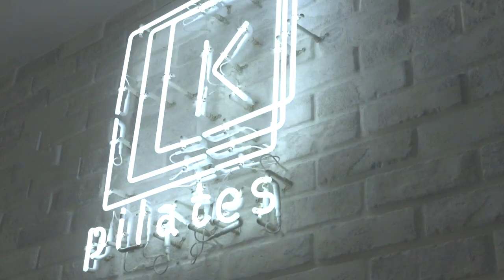【ながらピラティス】ズボラ女子必見！！寝ながらくびれお腹メイク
年末年始の忙しいシーズンにおススメ！pilates Kがお届けする
ながらでキレイをつくる、おうちで簡単ピラティスをご紹介

“ながらピラティス”シリーズ スタート！
年末年始の忙しいシーズンでもおススメな、ながらでキレイをつくるピラティスエクササイズをご紹介。
運動が苦手な方、時間がない方でも、すきま時間で気軽にボデイメイクが可能です。

シリーズ第1回は "" 寝ながら くびれお腹メイク ""
TVやスマホを見ながら、くびれたお腹をつくっていきます。

Let's Enjoy Pilates！

 ▼pilatesK
KEEP BEAUTY〜美しくあり続ける。ボディメイクに特化したマシン専門ピラティススタジオ。
日本には数少ない、ピラティスマシン「リフォーマー」を使用したグループレッスンのスタジオです。
動画の動きもマシンを使うことで、よりボディメイク効果が高まります。
体験レッスンはこちらから